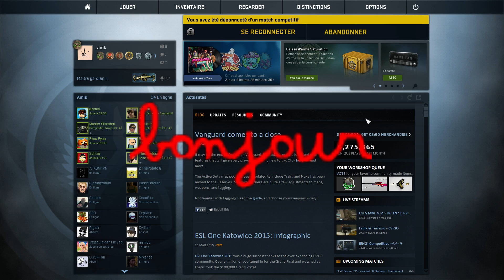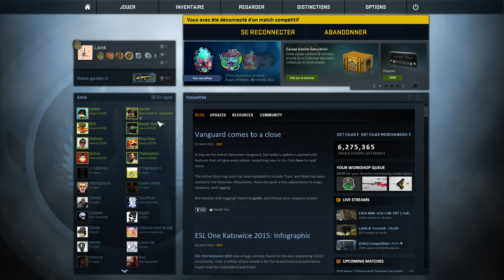VOD - Laink et Terracid // CS:GO [4/5]